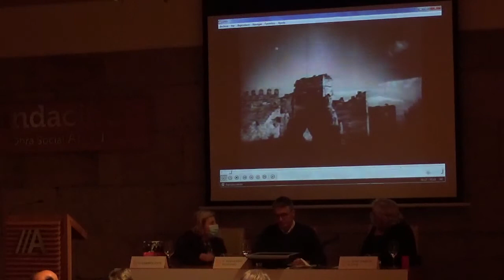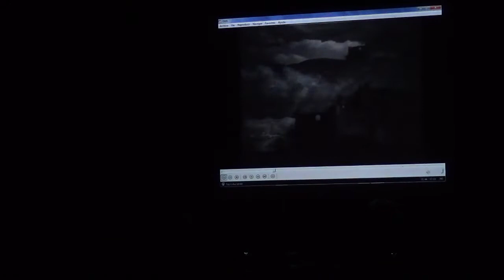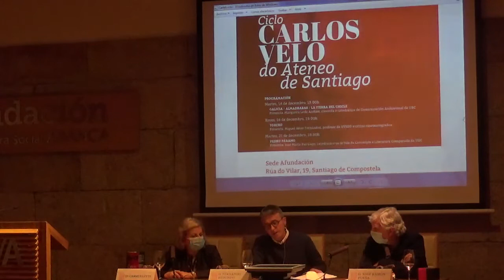Conferencia «Carlos Velo no documental do século XX» de Fernando Redondo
Conferencia do Ateneo de Santiago impartida o 13 de decembro de 2021 por  Fernando Redondo, Profesor de Comunicación Audiovisual da USC.